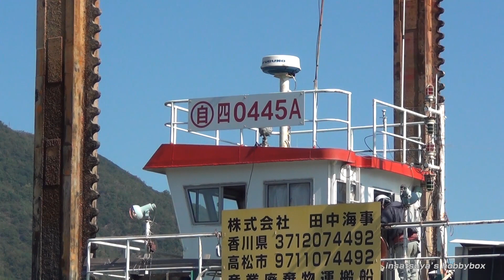小豆島 行き交う船達 04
小豆島はいろいろな船達が行き交います。2015年撮影